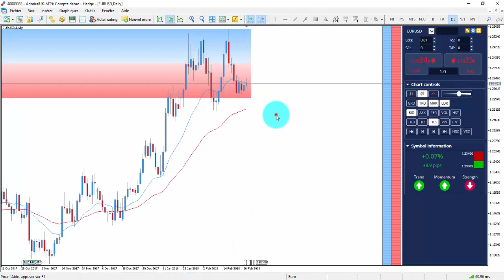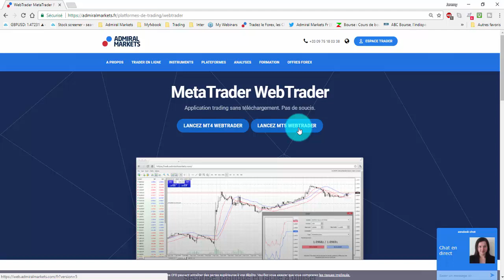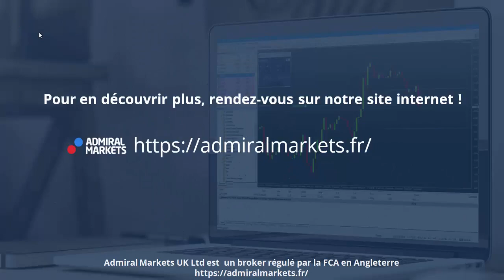Comment se Connecter au Compte Réel ?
Découvrez maintenant Comment se Connecter au Compte Réel avec Admiral Markets!

💙Nos 3 meilleurs vidéos relatives à ce sujet:

Comment démarrer concrètement en trading ?

Comment couper son trade de moitié ?

►Risque avertissement◄